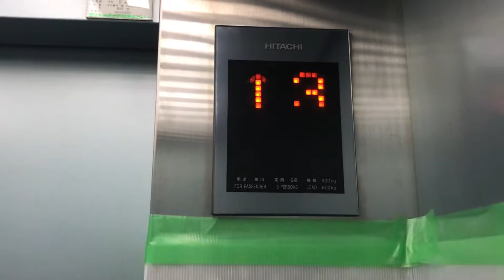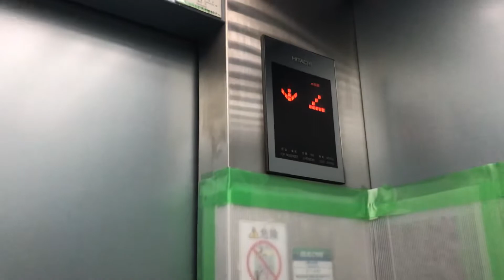国分寺市某ビルのエレベーター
日立製 9名600kg アーバンエース